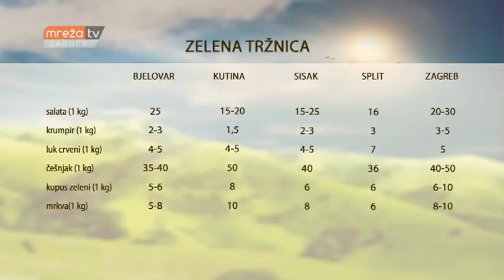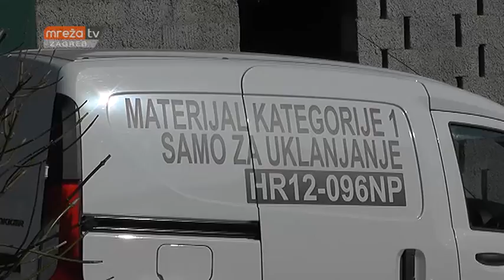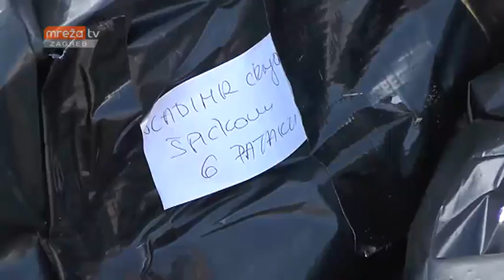MIRIS ZEMLJE 19.03.2017.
MrežaTV